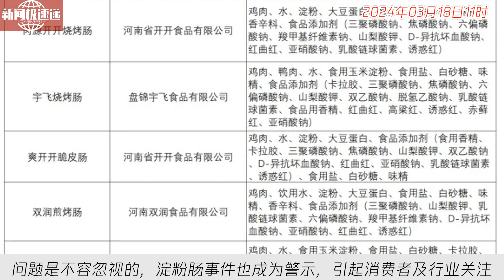中国新闻03月18日11时：淀粉肠“塌房”48小时：经销商遭批量退货，有摊主一晚0收入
近日，淀粉肠被曝光用鸡骨泥代替鸡肉等乱象，引发消费者质疑，相关话题持续发酵。摊主普遍受影响，一众神坛品牌纷纷否认。消费者对食品安全始终关注，厂家和经销商的回应无法平息舆论。食品安全问题是不容忽视的，淀粉肠事件也成为警示，引起消费者及行业关注。日常食品消费需谨慎，食品安全不容忽视。